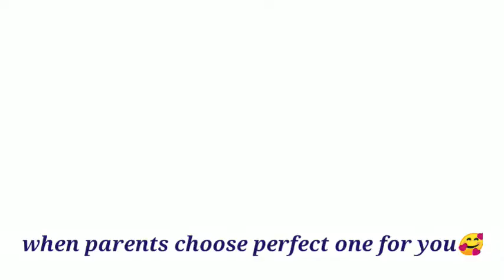When parent choose perfect one for you ❤️❤️ loving status video